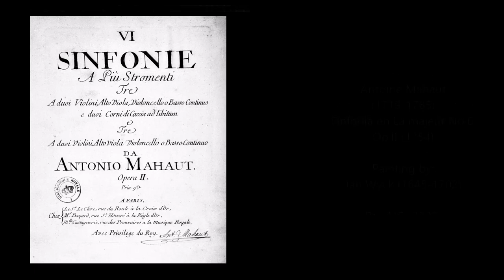Antoine Mahaut (1719-c.1785) - Sinfonia en La majeur No.6, Op.2 (1754)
Composer: Antoine Mahaut (1719-c.1785)
Work: Sinfonia en La majeur No.6, Op.2 (1754)
Performers: Camerata Lеodiеnsis; Hubert Schoonbroodt (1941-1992, conductor)

Painting: Jan Wyck (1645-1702) - King William III and his army at the Siege of Namur (1695)

Antoine (Anton, Antonio) Mahaut [Mahault, Mahoti, Mahout]
(bap. Namur, 4 May 1719 - Namur?, c.1785)

Flemish flautist and composer. Born into a family of musicians, he probably studied with his father (a flautist) before entering the service of the Bishop of Strickland at the age of 15. In 1735, according to Moret, Mahaut travelled with the bishop's entourage to London where he met John Walsh, who subsequently published his Six Sonatas or Duets. On his return to Namur in 1737 he served the wife of Walter de Colijaer, then moved to Amsterdam (in 1739, according to Gerber), where he worked as a performer and teacher. On 20 July 1751 Mahaut obtained a privilege permitting him to publish his own works. He visited Dresden, Augsburg and Paris as well as returning regularly to Namur. His acquaintance with the flautist P.-G. Buffardin in Dresden resulted in the dedication of six trio sonatas and possibly two concertos. About 1760 Mahaut settled in Paris. Although Gerber suggests that Mahaut later fled his creditors by retiring to a French monastery, he probably returned to teach in Namur. Mahaut's compositions were published extensively during his lifetime, and his flute method was published simultaneously in French and Dutch (it was announced in the Mercure de France in January 1759) and twice reprinted (1762, 1814). It marked a considerable advance on the methods of Jacques Hotteterre, Michel Corrette and Quantz, particularly with regard to technique; it was the only work of its time to distinguish between the French and Italian ways of executing the trill and appoggiatura. Mahaut's sonatas combine Italian sonata structure and instrumental figuration with French dance rhythms and ornamentation. His flute concertos demand a first-rate technique and show the influence of P.A. Locatelli (who was also living in Amsterdam) in their use of violinistic phrasing such as slurred staccato; they also display galant and early classical traits. According to Moret, Mahaut was the composer of the two ‘beautiful instrumental symphonies’ which he, his brother and his friend Bailleux performed for the Prince of Gavre in Namur in 1744. Between 1751 and 1752 Mahaut was also the editor of, and principal contributor to, Maendelyks musikaels tydverdryf, a series of italianate songs in Dutch.